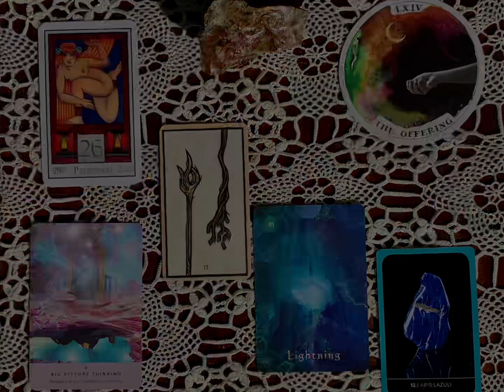Pick A Pile Reading (Reading will be in description box)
Pick A Pile Reading

“What Do You Need Illuminated To Nurture Your Development?”

Take a few moments to relax and quiet your mind. Breathe in through your nose, hold it momentarily, and exhale. Ask yourself which pile or piles calls to you. I hope you enjoy your reading. Take what resonates and ALWAYS use your own discernment! I am a professional psychic reader and energy balancing practitioner who offers services virtually or in person. If interested in booking a service, please go to:

                  ✨ Readings ✨

Left Pile Nuummite/Nuummit -

You are working to transform yourself and current situation. Sit quietly and let the wisdom rise to the surface by tuning into your spirit. Bridging the spiritual and physical planes will aid you in witnessing the conflict without judgment so you can let go where it is appropriate. Establish healthy boundaries. Don’t take on what is not yours to carry. Saying NO is an act of love and prevents resentment building which is a detriment to love. Death of self is a healthy process that sometimes we delay out of fear, but by letting what is outdated fall away we can experience renewal or rebirth. Cleanse your “cup” and fill it each day for yourself. Create a routine to ground yourself in that process so you establish new healthy holistic habits. Dance without music and find yourself in your own rhythm. Integration is happening for you to spiritually awaken or upgrade.

Middle Pile Mookaite Jasper -

You are the torch bearer or lineage breaker, freeing yourself from the prison established in belief systems, or mentalities you have absorbed from around you. Connect with your own spirit and the energies available to love and support your highest good in all the ways possible to delight you in entirety. These guides don’t make demands or have you jump through hoops, they offer freely and unconditionally. Let the offering of clarity and lightbulb moments lead you intuitively. Co-create with spirit/the cosmos to free yourself to exist authentically living a life your heart and soul love and DESERVE!!!

Right Pile Iron Ore -

You are transmuting your pain into realizing your greatest gifts, this is extremely hard work but this is your confirmation that it is happening and recognized. Hold the vision and keep going! Keep moving to dissolve cords or mentalities that no longer serve you. Be disciplined in your commitment to yourself and the journey. Heal yourself and heal your timeline as well as be a beneficial impact on your environment. The ancestors and ancient entities are applauding and nurturing you along. Enjoy yourself as much as you dare!